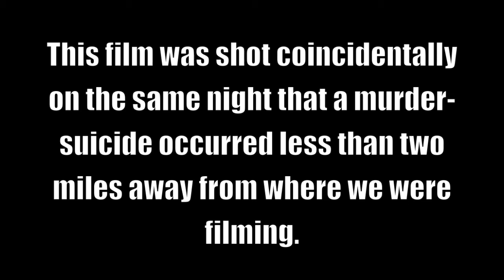The Bridge - A Short Film - Canon T1I / 500D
"The Bridge"
An experimental, spontaneous and unplanned short film by Riki Newton and Brayden Deskins. We know it isn't all that good... the whole thing, from start to finish, idea included, took maybe an hour or so, and then about an hour or two of editing the video together. It was just to have something to do and to play with the camera.

Shot with a Canon T1I (Canon EOS 500D) in the dark near our neck of the woods. EF 50mm f/1.8 II lens.

and yusufyusuf

*The fact at the end of the video is TRUE. Brayden and I decided while filming cars from the bridge that we could do a horror film. About 2 minutes into shooting, Brayden got a call from his mother asking if we were okay, and that there was a murder-suicide near the Peet's Coffee in the El Paseo Saratoga shopping area only a 5 minute drive away from where we were.
We shot the entire film literally watching our backs.